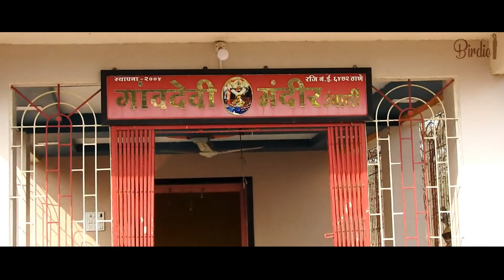Umbarli Hills Birdwatching | Birding in Dombivli | Explore Birds |Birdie| Birdieindian | Save Nature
Umbarli is considered as main source of oxygen for Dombivli city. Many locals, social workers & nature lovers organize tree plantation programs in this area and hence ultimately its favoring a presence of many birds. It’s very much accessible from the Dombivli City and very near to the Kalyan-Shilphata Highway.

There are only few birds shown in this video to avoid a lengthy video but the list of birds present over there is quite long.

Do visit Umbarli Hills & Enjoy Birding.